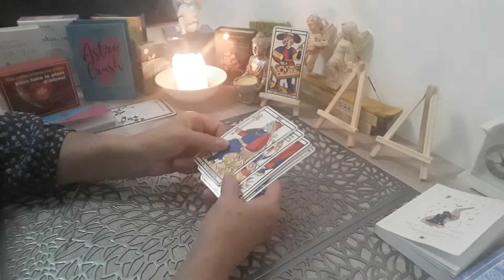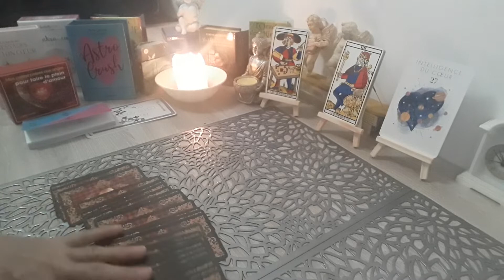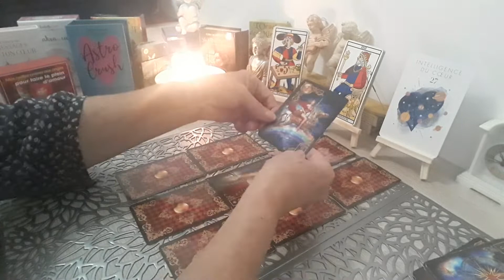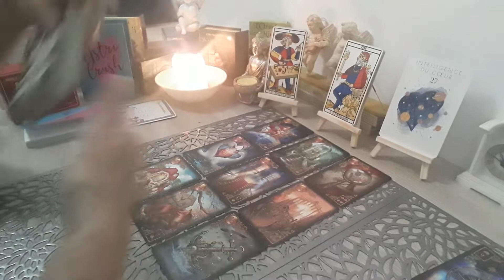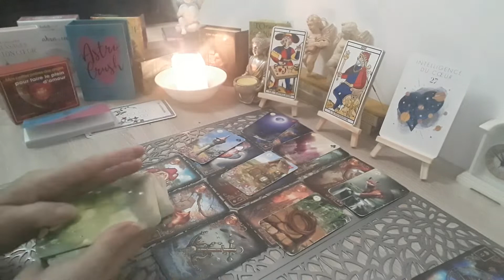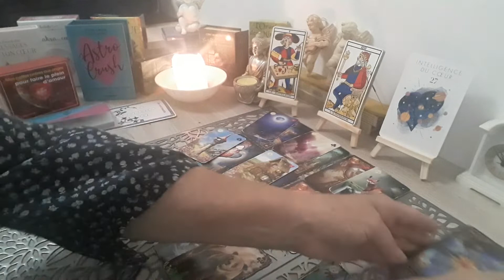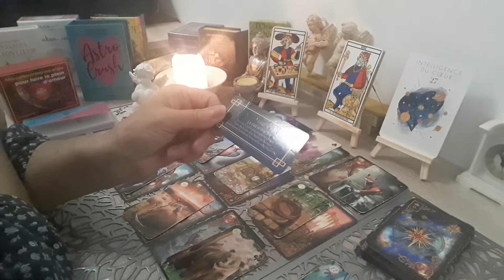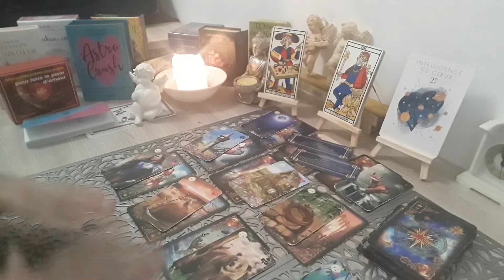guidance du jour 07 octobre 2022"il faut se lancer à faire un choix "